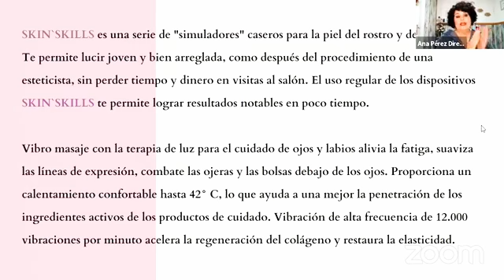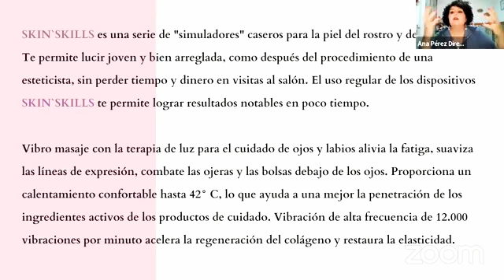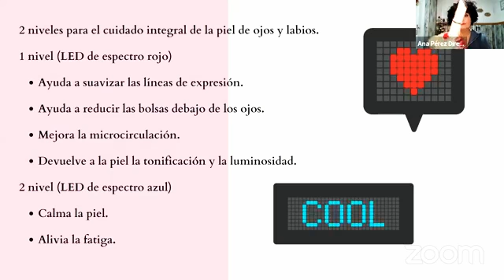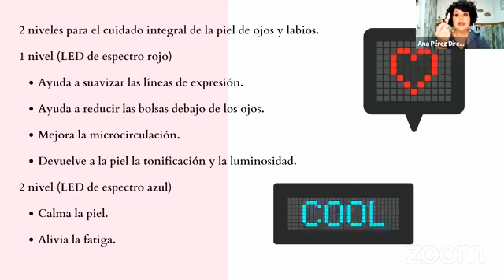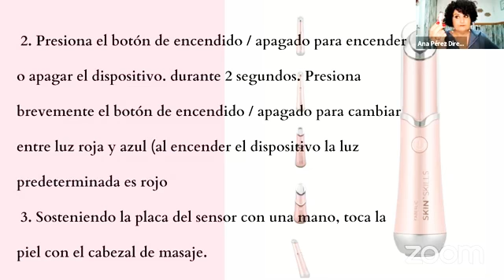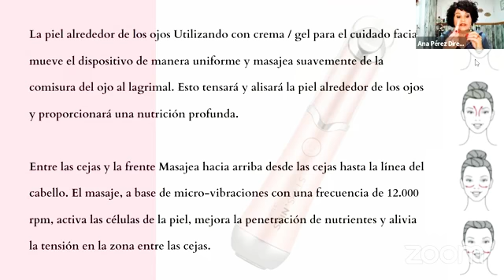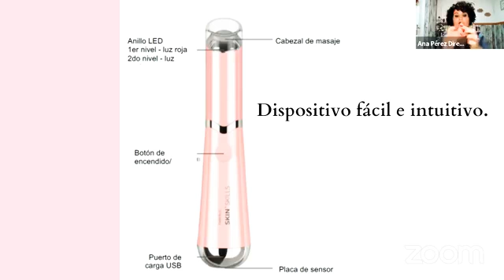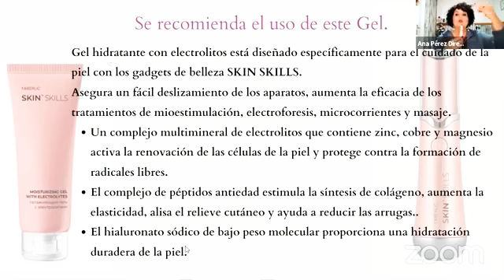Formación Dispositivo por Luz Impulsada de Faberlic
ʜᴏʟɪ sᴏʏ ᴀɴᴀ ᴘéʀᴇᴢ , ʟʟᴇᴠᴏ ᴍás ᴅᴇ 15 ᴀñᴏs ᴇɴ ᴇʟ ᴍᴜɴᴅᴏ ᴅᴇʟ ɴᴇᴛᴡᴏʀᴍᴀʀᴋᴇᴛɪɴɢ ᴄʀᴇᴀɴᴅᴏ ᴇǫᴜɪᴘᴏs ᴅᴇ ᴛʀᴀʙᴀᴊᴏs ᴅᴇ éxɪᴛᴏ. sɪ ǫᴜɪᴇʀᴇs sᴇʀ ᴘᴀʀᴛᴇ ᴅᴇ ᴇsᴇ ᴇǫᴜɪᴘᴏ ɴᴏ ᴅᴜᴅᴇs ᴇɴ ᴇsᴄʀɪʙɪʀᴍᴇ ᴀǫᴜí . sɪ ᴘᴏʀ ᴇʟ ᴄᴏɴᴛʀᴀʀɪᴏ ʟᴏ ǫᴜᴇ ǫᴜɪᴇʀᴇs ᴇs ᴀᴅǫᴜɪʀɪʀ ᴀʟɢúɴ ᴘʀᴏᴅᴜᴄᴛᴏ ᴅᴇ ʟᴏs ǫᴜᴇ ᴜsᴏ ᴇɴ ᴍɪs ᴠɪᴅᴇᴏs ᴀǫᴜí ᴛᴇ ᴅᴇᴊᴏ ᴍɪ ᴄᴀᴛᴀʟᴏɢᴏ ᴇsᴘᴇʀᴏ ᴛᴇ ɢᴜsᴛᴇ ᴍᴜᴄʜᴏ . ʏ sᴏʙʀᴇ ᴛᴏᴅᴏ ᴍᴜᴄʜᴀs ɢʀᴀᴄɪᴀs ᴘᴏʀ ᴠᴇʀᴍᴇ , sᴇɢᴜɪʀᴍᴇ ʏ ᴀᴘᴏʏᴀʀᴍᴇ . ᴜɴ ᴀʙʀᴀᴢᴏ ᴇɴᴏʀᴍᴇ.